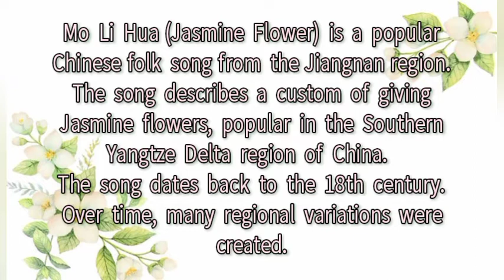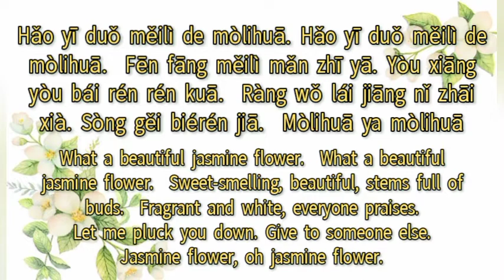East Asian Music: MO LI HUA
Traditional Chinese Folk Song